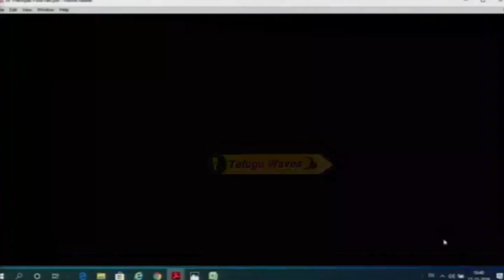చంద్రబాబు దోచుకున్న రాజధాని భూములు మ్యాప్ | Buggana Shows Visuals Of Chandrababu Capital Corruption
Watch చంద్రబాబు దోచుకున్న రాజధాని భూములు మ్యాప్ | Buggana Shows Visuals Of Chandrababu Capital Corruption